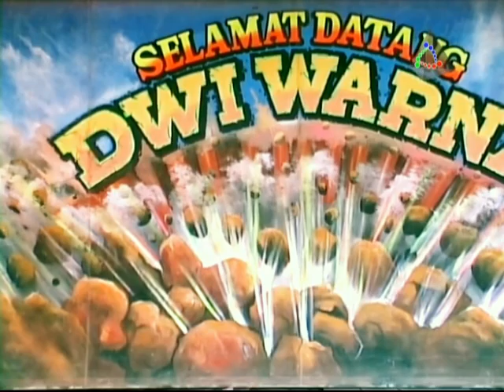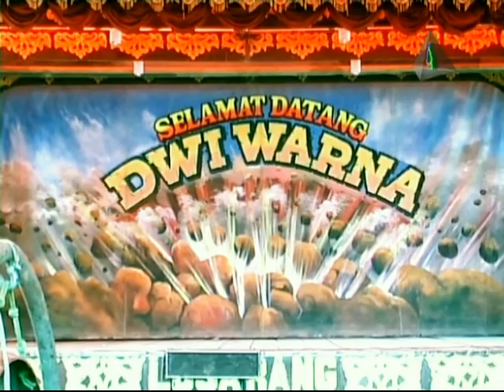Mustika Gunung Jati (Eps 2) Sandiwara Dwi Warna | ProMedia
Pagelaran Seni Budaya Tradisional Indonesia Sandiwara Dwi Warna Losarang Indramayu | Cerita : Mustika Gunung Jati (Bagian 2) Live 25 November 2015 | Sukawera Desa Mekarjaya Kecamatan Compreng - Subang | Dokumentasi Keluarga Mustrani - Umayah | Pernikahan : Indri Indrayani & Haris Aditya Rachman
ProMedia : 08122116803